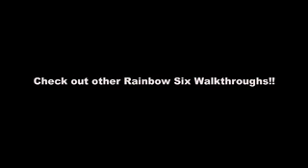Rainbow Six Vegas; Hells gate part 3 walkthrough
me showing you how to beat the third and final part of the hells gate level on realistic.  This is done by me, jake parker